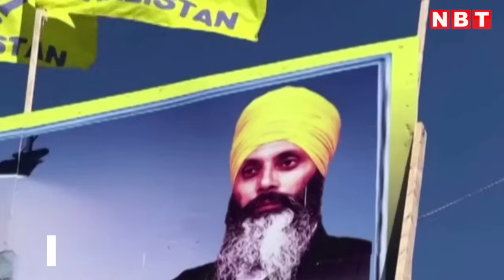Gangsters In Canada: कनाडा में छिपे इन खूंखार गैंगस्टर्स पर ट्रूडो सरकार नहीं लेती कोई एक्शन | NBT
कनाडा ने भिंडरावाले टाइगर फोर्स (बीटीएफ) के आतंकवादी हरदीप सिंह निज्जर की कथित हत्या के मामले में तीन गैंगस्टरों कमलप्रीत सिंह, करणप्रीत सिंह और करण बरार को गिरफ्तार किया है. कनाडाई पुलिस के जरिए गिरफ्तार इन गैंगस्टरों के संबंध हरियाणा और पंजाब के आपराधिक गिरोहों से भी थे. सिर्फ इतना ही नहीं, बल्कि कनाडा में पंजाब के कई गैंगस्टर्स रह रहे हैं, जिन्हें लेकर कनाडा की सरकार चुप है.